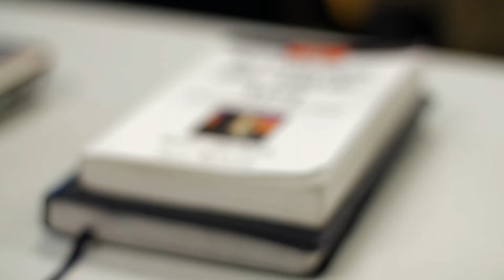Ontario Reign vs San Diego Gulls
Highlights from Ontario Reign's 1-4 loss to the San Diego Gulls. 1-6-2019.